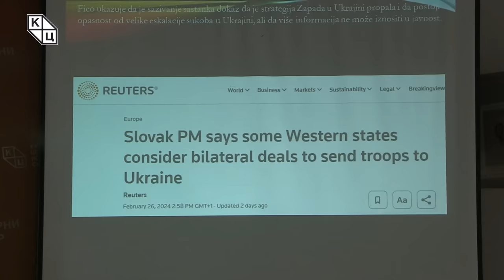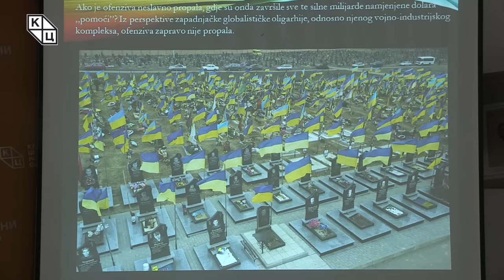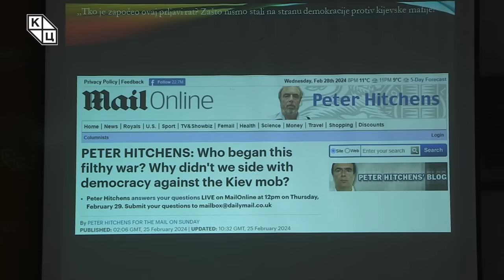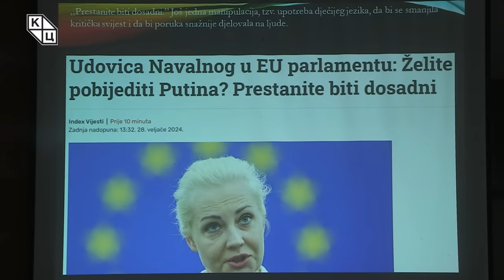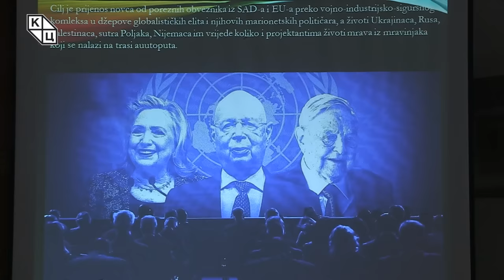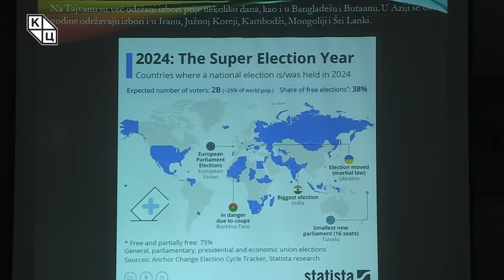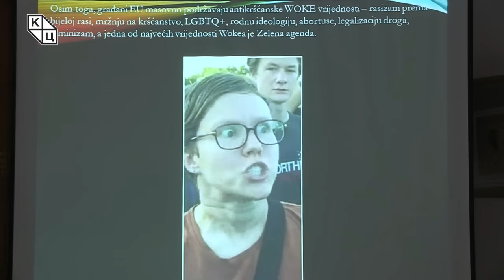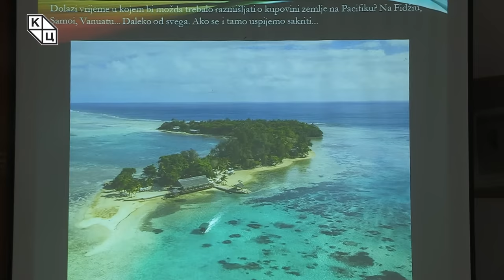Goran Šarić - „Treća godina rata u Ukrajini"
Predavanje katoličkog teologa Gorana Šarića na temu „Treća godina rata u Ukrajini" (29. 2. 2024)

Proteklih godina, od kada je nastupilo ratno stanje na području Ukrajine, Goran Šarić je u nekoliko navrata govorio na ovu temu, analizirajući sve okolnosti koje su dovele do ratnih događaja.

U ponedeljak 26. februara francuski predsednik Makron okupio je evropske čelnike u Jelisejskoj palati na radnom sastanku zbog, kako mediji navode, eskalacije ruske agresije u poslednjih nekoliko nedelja. Šarić podvlači da je u Gazi slična situacija kao i u Ukrajini, ali da još uvek nije primetno da neko govori o eskalaciji ratnih dejstava u Gazi, ocenjujući sintagmu „ruska agresija“ pukim etiketiranjem. Naglasivši da će se, kao i inače, tokom predavanja pozivati isključivo na izvore sa Zapada – njihove dokumente, izjave zapadnjačkih zvaničnika, te članke i autorske tekstove iz zapadnjačkih mejstrim medija, Šarić je podrobno analizirao trogodišnji ratni sukob Rusije i Ukrajine.